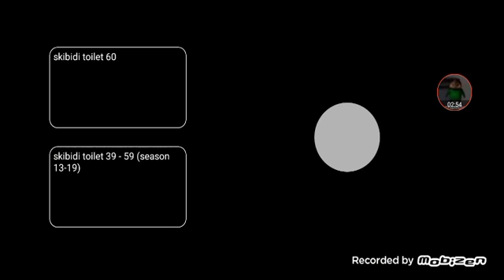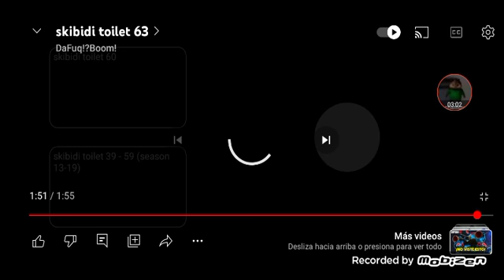Skidibi toilet 63 😱🚽😎@DaFuqBoom